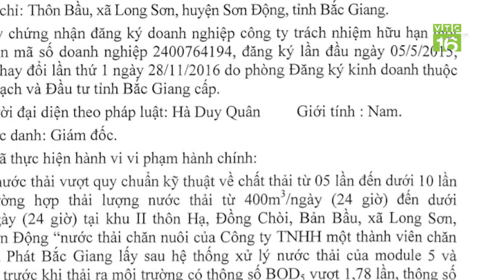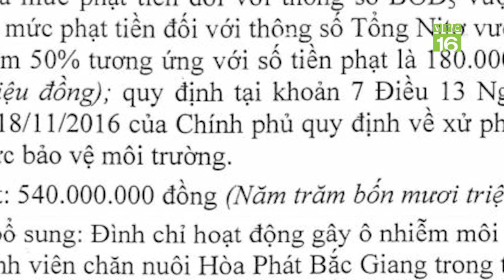Phạt 540 triệu đồng trại lợn xả thải ra môi trường | VTC16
VTC16 | UBND tỉnh  Bắc Giang vừa ra quyết định xử phạt hơn 500 triệu đồng với công ty chăn nuôi Hòa Phát và buộc công ty này phải tạm dừng hoạt động trong 3 tháng vì xả thải ra môi trường vượt mức cho phép từ 5 đến 10 lần.